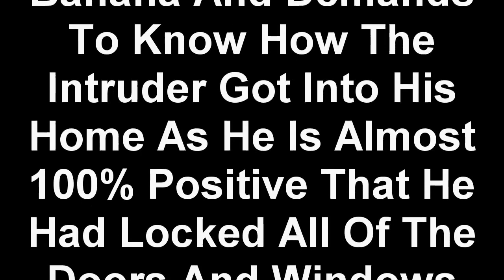The Long Title (EricStrifflerVids Reupload)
Original Upload Date: November 28, 2009
Original Description:
Random. This is literally an inside joke between me and Mike, only it's public.

Featuring Mike Peterson (aka ManWith10Toes)